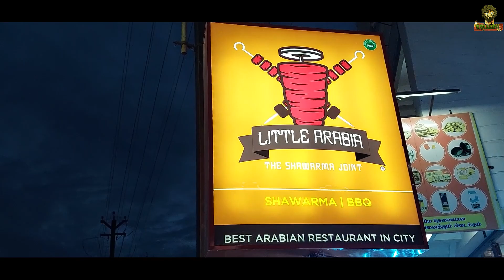Little Arabia | Perundurai - Erode |Veg & Non- veg | Panneer shawarma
Hey guys, Now I'm at Little arabia's food truck at perundurai. Little arabia is famous in Erode. If the name shawarma rises in erode, people will think of Little arabia. I tried varaities of shawarmas here, and the best part is, the taste does not changes. The taste matches as exactly as in other branches. Thats what their success is. Must try !

video credits :

video edit :kolaaru creations (Praveen Raja)